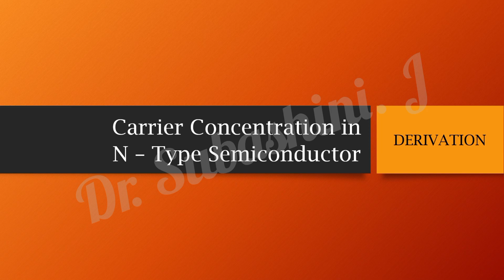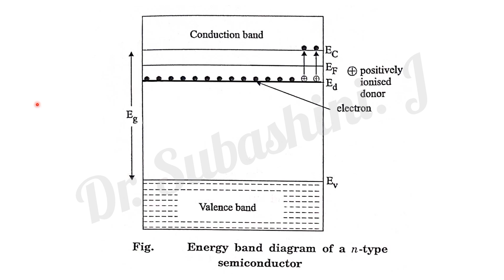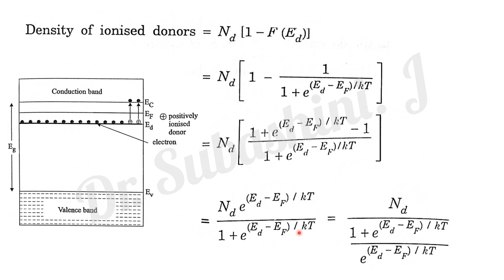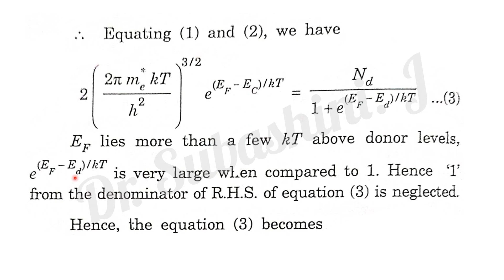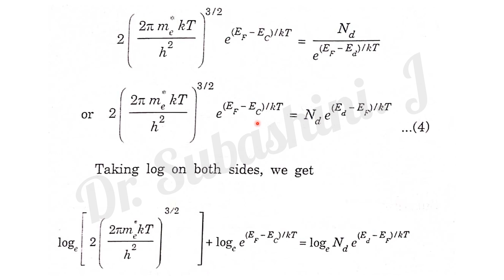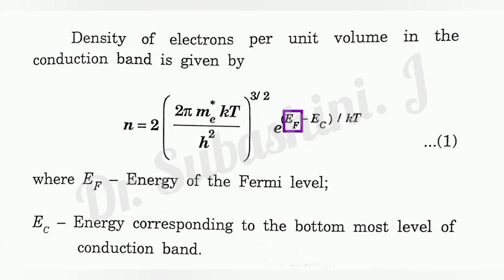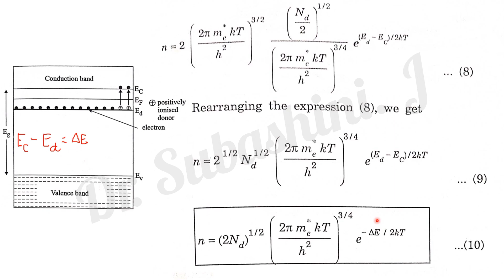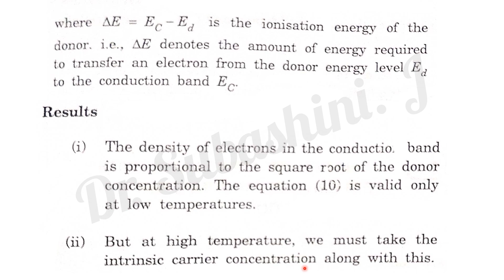Carrier concentration in N-type semiconductor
Common to CSE, IT, CCE, CSBS, AI&DS, II Semester, B.E. & B.Tech, Anna University, Regulation 2021, Physics, Tamil, Animation, University, B.Sc., physics, 10, +2, NEET, Physics